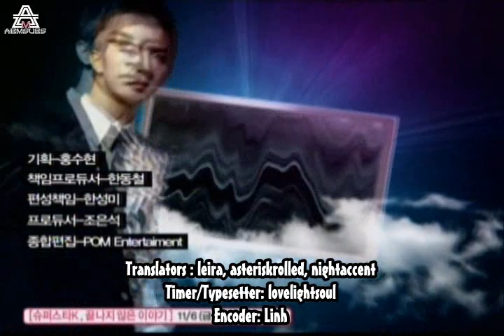[ENG SUB] MBLAQ - Art of Seduction Ep.1 (3/3)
[ENG SUB] 091104 MBLAQ - Art of Seduction Ep.1 (3/3)

Translators : leira, asteriskrolled, nightaccent
Timer/Typesetter: lovelightsoul
Encoder / Uploader : Linh